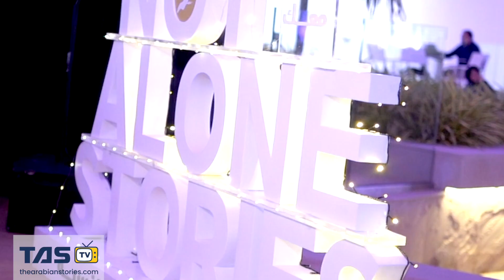Not Alone Stories relaunched | TAS TV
Not Alone Stories — a forum where speakers will share their real-life experiences on mental health topics has been relaunched. The forum was held under the patronage of  Her Highness Dr. Sayyida Basma Al Said.